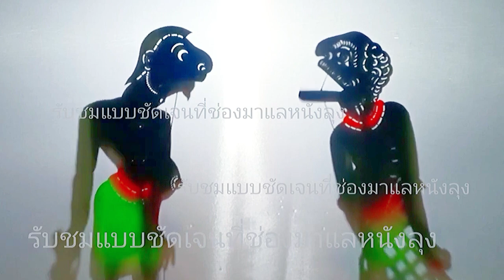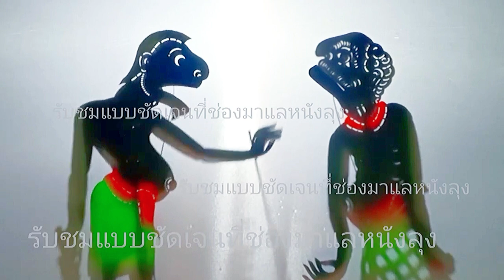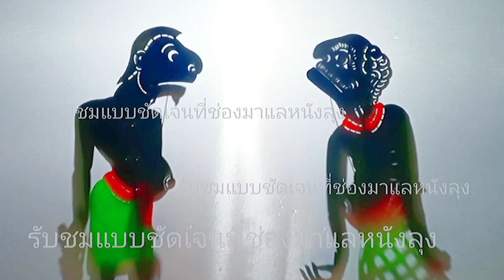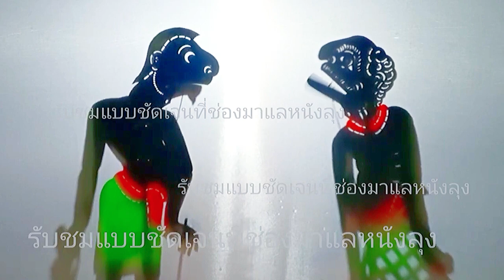หนังตะลุงฉากเดียวมุขเด็ดขำกลิ้ง ตอน ไข่หมอขึ้นแล้วแหละนี่